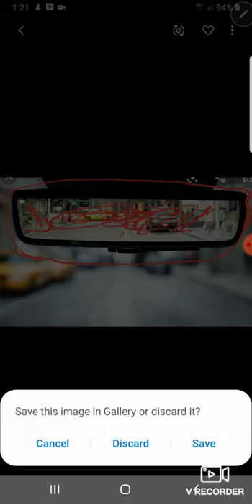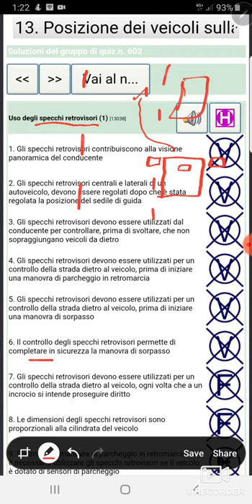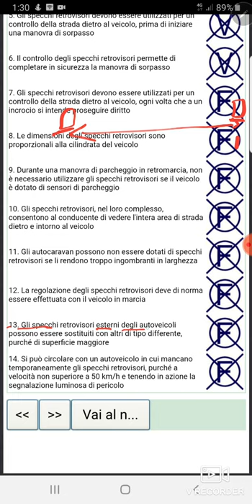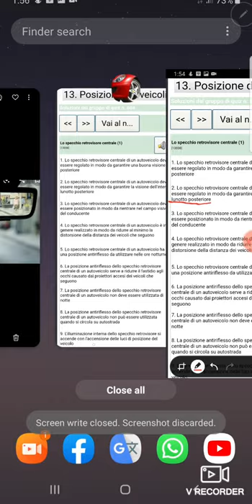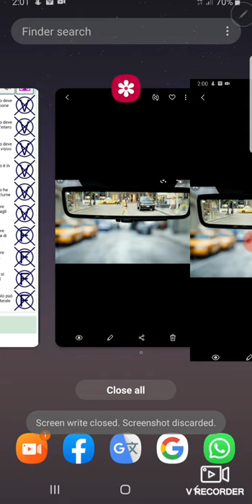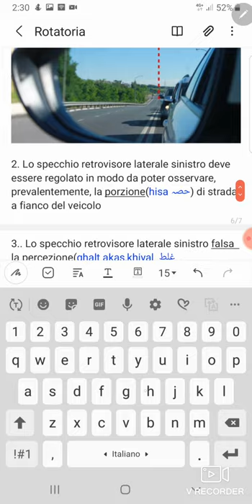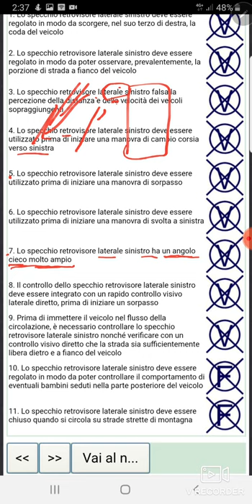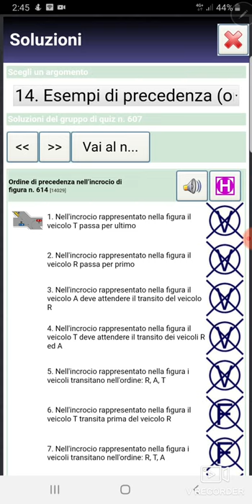ch 13 lesson 09 ultimo page 602 to 606 speechi retrovisori patente b in punjabi urdu hindi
spechio retrovisore
speechi retrovisori ..
uso degli speechi retrovisori..
uso degli speechi laterali..
uso degli speechi ..
Lo specchio retrovisore centrale...
lo specchio retrovisore laterale sinistro..
capitolo 13 lezione 09 ultimo pagine 602 to 606
patente b in urdu hindi punjabi...